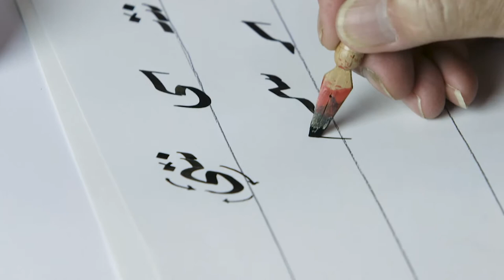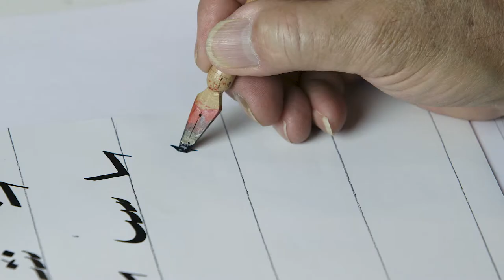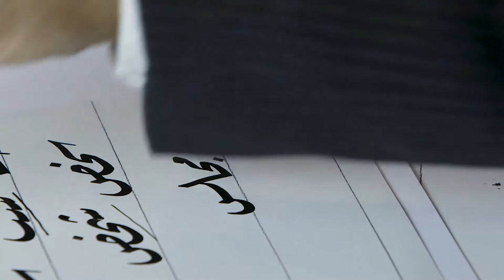الخط العربي | 5 - 7 | استكمال رسم الحروف طبقا لانواع الوصلات المختلفة